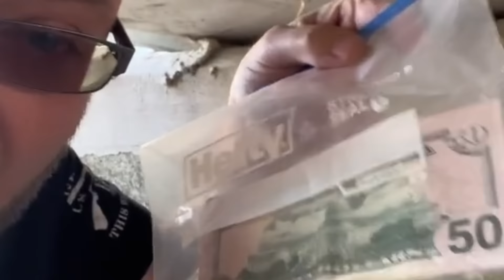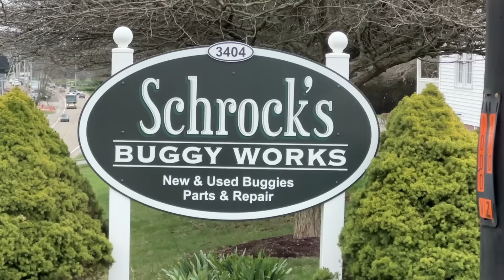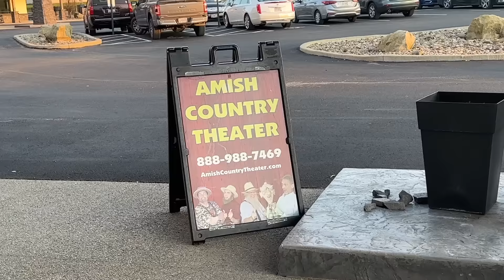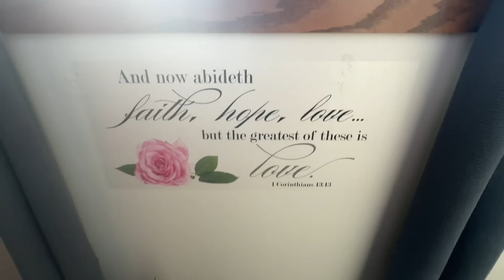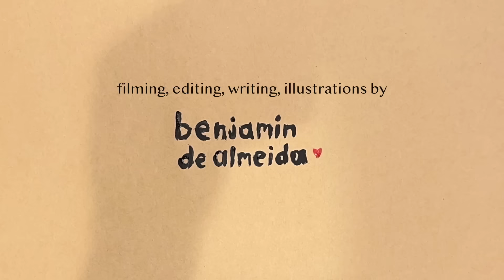I Joined The Amish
what the heck going on in ohio...

fave song - forgiveless by sza
fave show - the kingdom: exodus

in this video i joined the amish